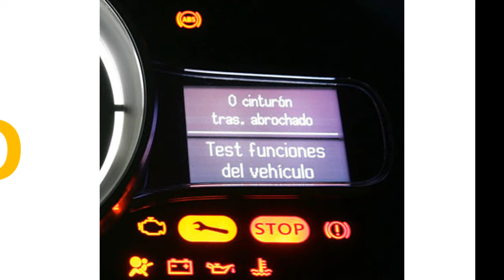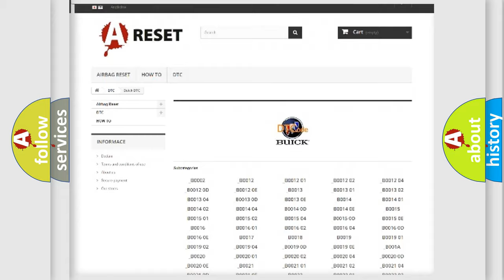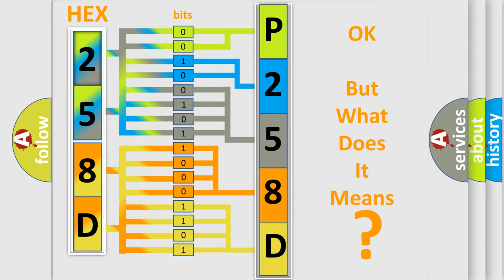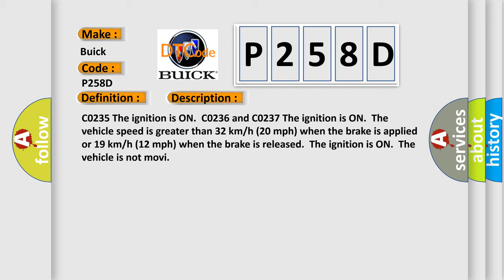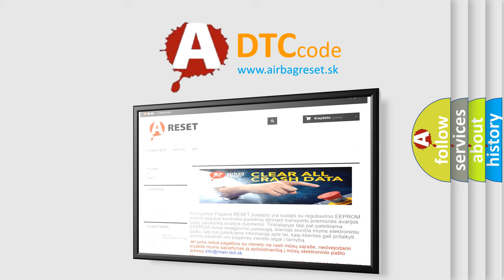DTC Buick P258D Short Explanation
Contents:
0:21 Basic DTC analysis according to OBD2 protocol standard.
1:48 Insight into programming
2:58 A diagnostically understandable description of the Diagnostic Trouble Code
3:05 Basic error definition

Make:
Buick
Code:
P258D
Definition:
Rear Wheel Speed Signal Erratic
Description: